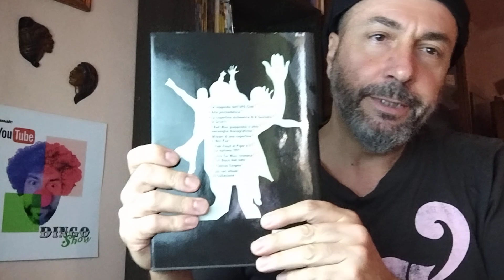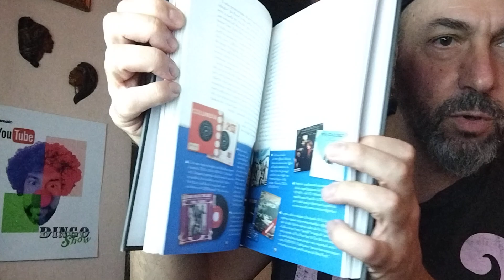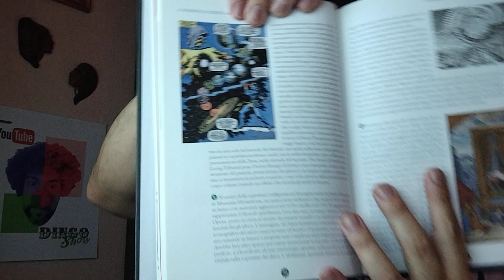PINK FLOYD Storie e segreti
Prima pubblicazione Ottobre 2012, autore The Lunatics, Giunti Editore, cartonato, dimensioni 18x25, 256 pagine a colori.